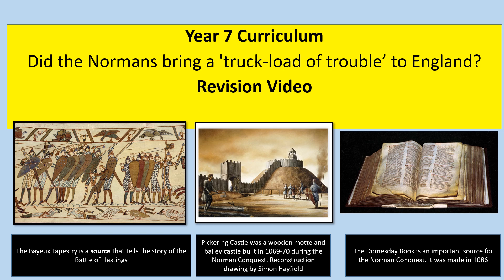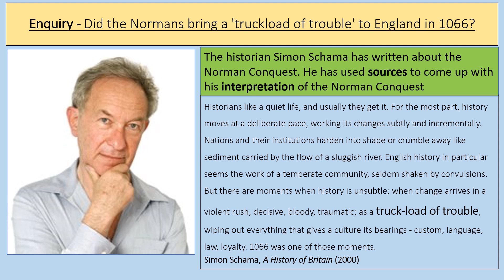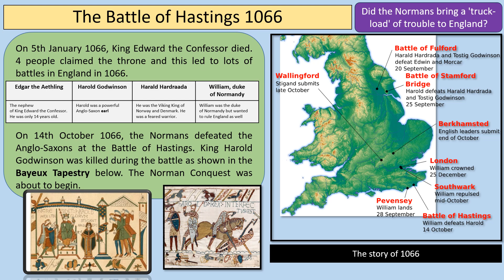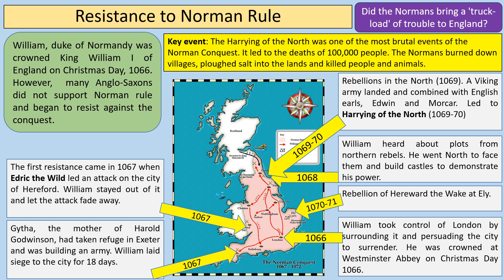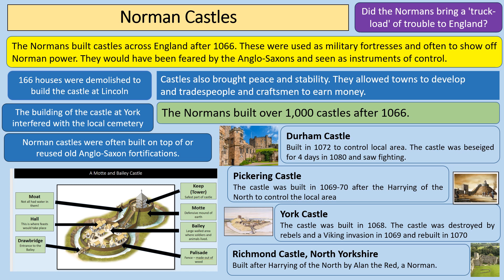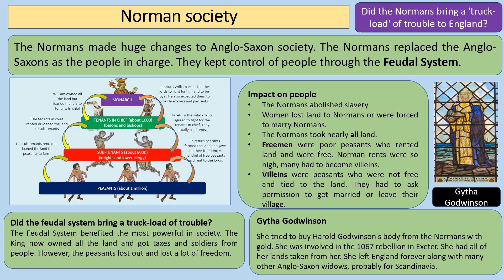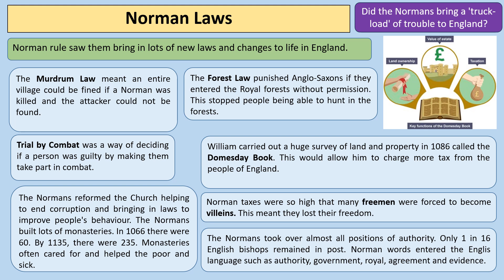Did the Normans bring a 'truck-load of trouble' to England in 1066?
A Key Stage 3 history revision video about the Norman Conquest of England testing Simon Schama's historical interpretation about whether the Normans brought a 'truck-load of trouble' to England